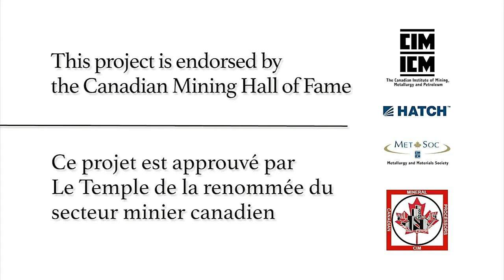William Davenport - Full Interview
A native of British Columbia, Dr. William Davenport is an expert in the application of thermodynamics and process engineering principles of extraction in metallurgical processes. He has spent a combined 43 years of teaching at McGill University (Montreal) and at the University of Arizona (Tucson).